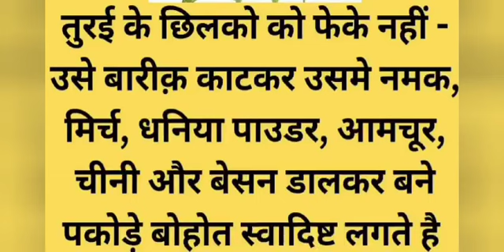useful kitchen tips